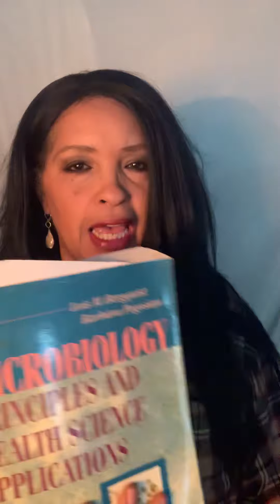CoronaVirus and UV Light